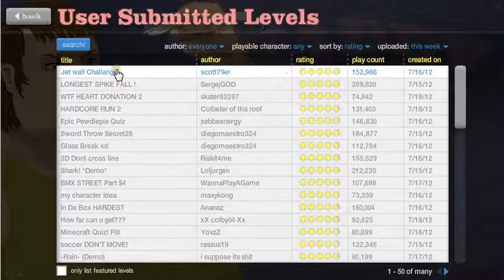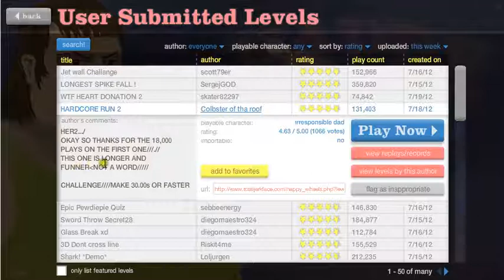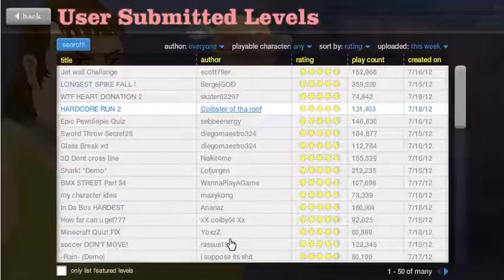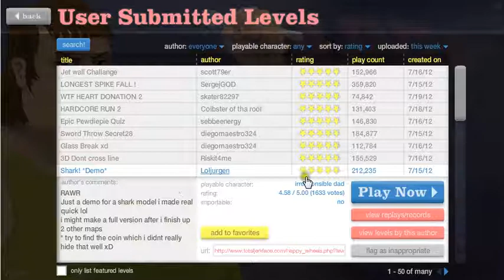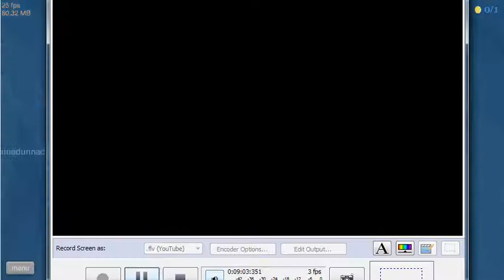Happy Wheels Episode 1- Alrighty...